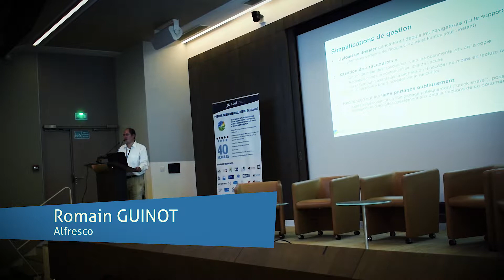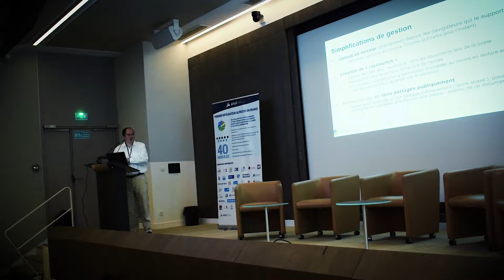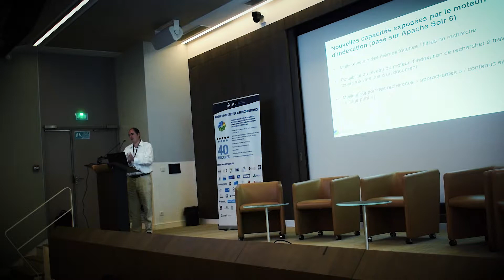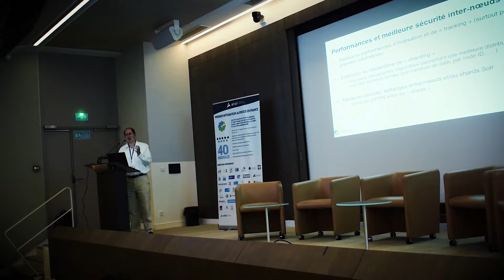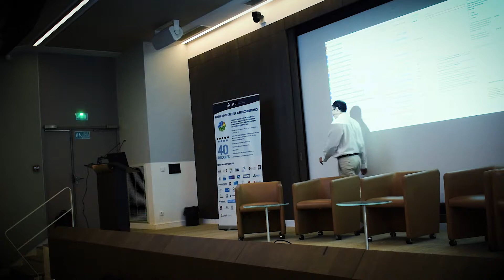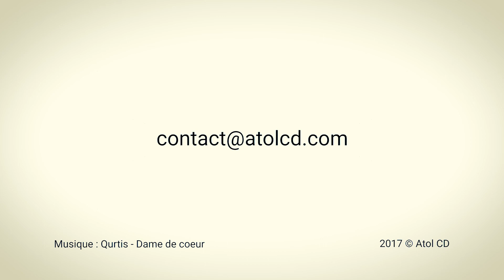Club utilisateurs Alfresco - Actualités et Roadmap Alfresco 2017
A l'occasion du club Utilisateurs Alfresco CoterAlfresco qui s'est tenu le 22 juin 2017 dans les locaux de l'APCA à Paris, Romain Guinot, Senior Solutions Engineer for Alfresco a présenté les actualités et la roadmap 2017 de l'éditeur.